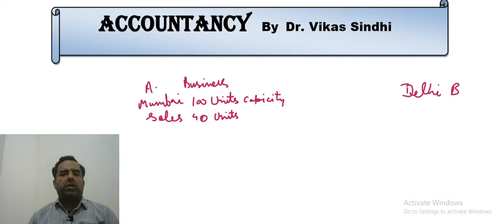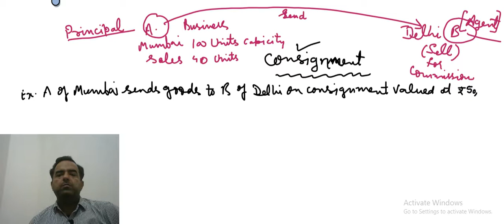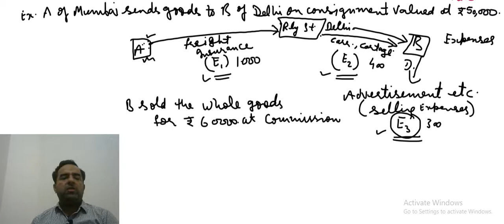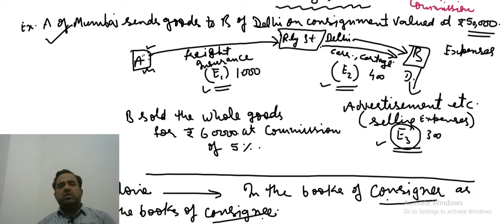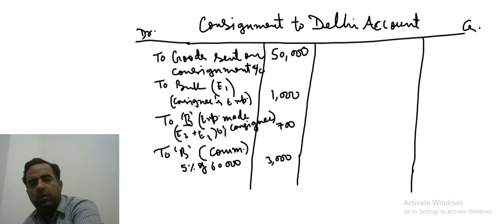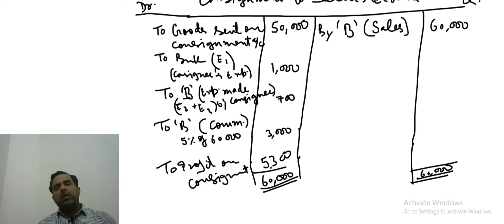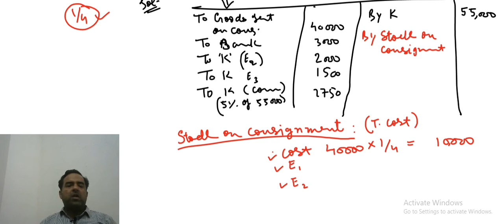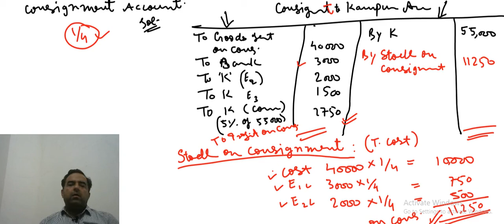CA FOUNDATION 1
ACCOUNTING FOR CONSIGNMENT part 1